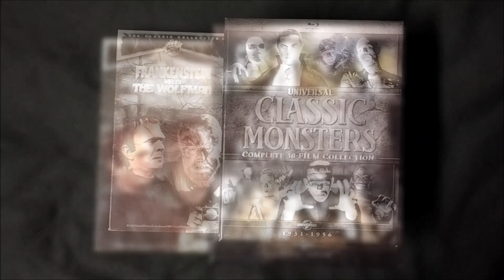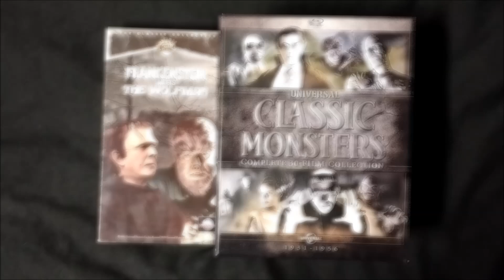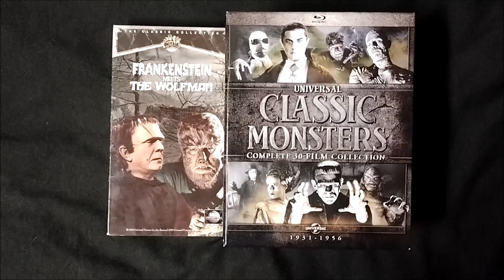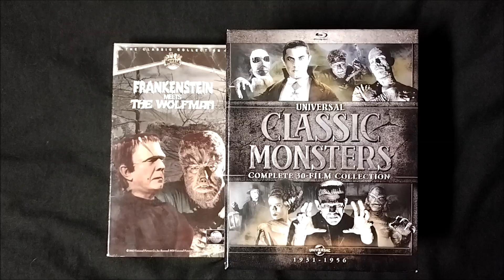FRANKENSTEIN MEETS THE WOLF MAN (1943) Review | Monster MAYhem - Day 16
Day 16 of Universal Monster MAYhem.